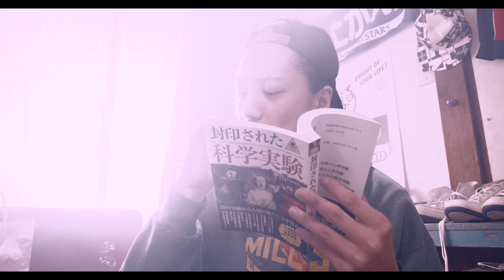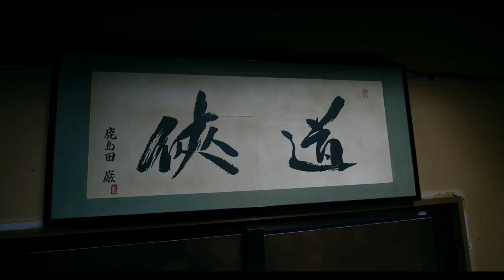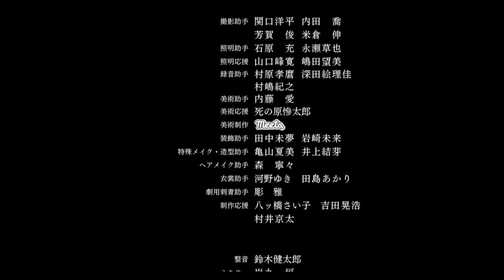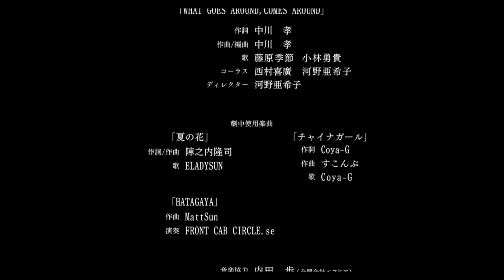【ドラマ『すじぼり』 １話フル】令和元年、最初の衝撃作！主演・藤原季節×総監督・小林勇貴！Ｕ－ＮＥＸＴ独占配信中の連続任侠ドラマを公開！｜DVDBOX絶賛予約受付中！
【すじぼり】
第2話以降はこちら

デジタルセル配信開始！

【上映情報！】
10月26日から11月1日までUPLINK渋谷で開催される小林勇貴の監督作を集めた特集上映企画「ギャラクシー特襲上映」に「すじぼり」も上映されることになりました！
ぜひ大画面スクリーンでの「すじぼり」もお楽しみください！

【「すじぼり」上映日時】
10月27日(日) 20:00
10月31日(木) 20:00
アップリンク渋谷（〒150-0042 東京都渋谷区３７ 宇田川町37−18トツネビル1-2F）

ドラマ史上、未だかつてない圧倒的なノワールとバイオレンスで描く、「連続任侠ドラマ」
大人気任侠シリーズ『日本統一』とのクロスオーバーも実現。本宮泰風・山口祥行・そして小沢仁志が参戦。
「すじぼり」DVDBOXの発売を記念して、１話を無料特別公開中‼︎

「東京難民」や「侠飯」等、数々のハード作品を手掛ける小説家・福澤徹三の原作「すじぼり」（第10回大藪春彦賞受賞）が、数々の話題作を手掛ける若手の鬼才・小林勇貴（ドラマ「スカム」、「GIVER 復讐の贈与者」、映画「全員死刑」）総監督で映像化。
ドラマ「監察医 朝顔」や映画「止められるか、俺たちを」、「純平、考え直せ」等、数々の映画・ドラマで活躍する注目の実力派若手俳優・藤原季節主演。

●「すじぼり 」DVDBOX　Amazon.co.jp限定版（初回限定生産）の商品ページはこちら

●「すじぼり」DVD BOX(通常版)

出演
藤原季節
篠原篤 　溝口奈菜 　ウメモトジンギ 　石川雄也 　能塚昌幸
水石亜飛夢 　坂口涼太郎 　真柴幸平 　宮城大樹
中西秀斗 　古野陽大 　一ノ瀬ワタル 　にしくん 　田中俊介　 一ノ瀬みか
浜田学 　北原里英 　阿部亮平　川瀬陽太 　木村知貴 　榊英雄
本宮泰風 　山口祥行 　小沢仁志（特別出演）
六平直政／高橋和也
原作：福澤徹三（角川文庫／KADOKAWA刊）
脚本：継田淳
総監督：小林勇貴
主題歌：ROS　「RUN TO GLORY」 （作詞：来門　作曲：HIROKI　編曲：ROS） （INNOVATOR）

© 福澤徹三・KADOKAWA／すじぼり製作委員会